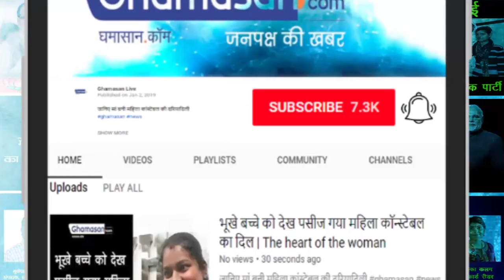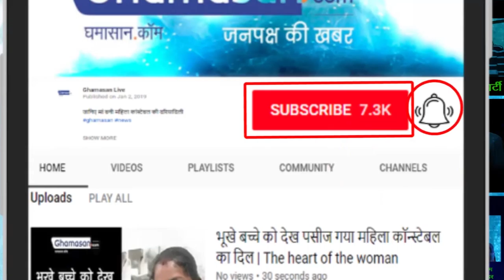अपनी गर्लफ्रेंड के साथ छुट्टियां मनाकर लौटे वरुण धवन, तस्वीरें हुई वायरल | Varun Dhawan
बॉलीवुड में नए साल को लेकर काफी खुशियाँ मनाई जा रही है. सोशल मीडिया के ज़रिए कई बड़े सितारों की तस्वीरें वायरल हो रही हैं. कुछ कपल्स नया साल मनाने विदेश भी गए. इसी बीच वरुण धवन और उनकी गर्लफ्रेंड नताशा दलाल की कुछ तस्वीरें सोशल मीडिया पर वायरल हुई.